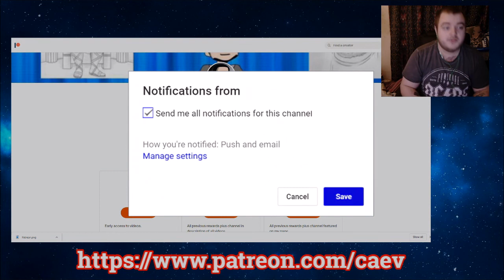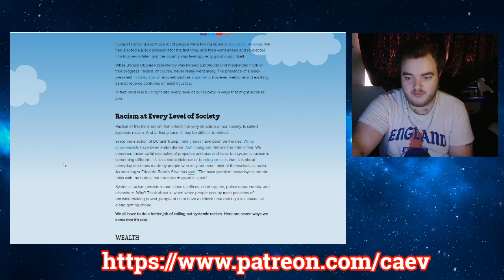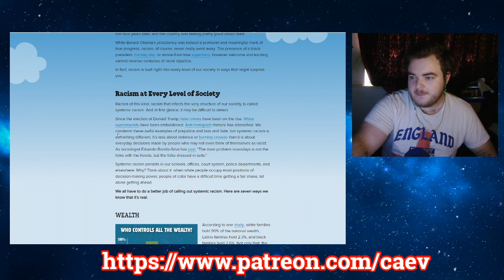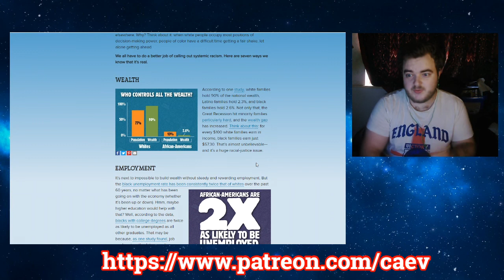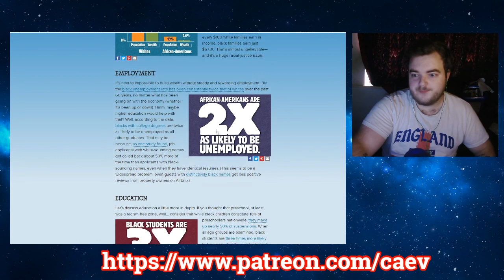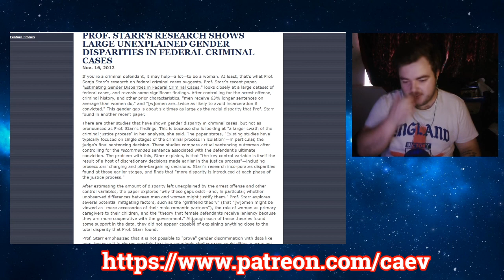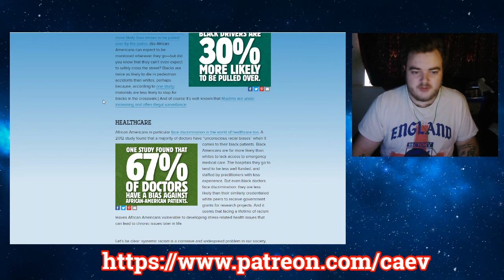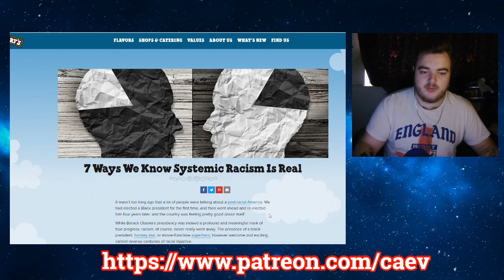Ben & Jerry's And Systemic Racism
Patrons
Fuq_Wad
Trevor Collin
How To Train Your Sturgeon
James U
cerulee
Chat Mort
Stefan Sims
Michelle Bender
Norwegian_Writer
The Mental Health Resource Hub
Velfarre
Michael Tarr
Hanro Millard
CharlotteD